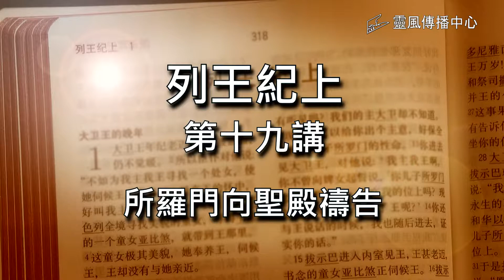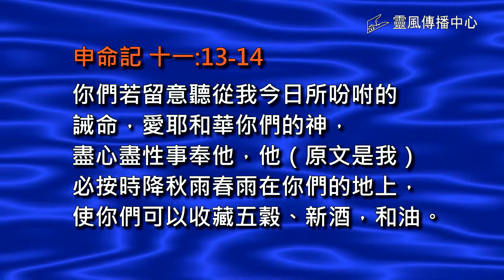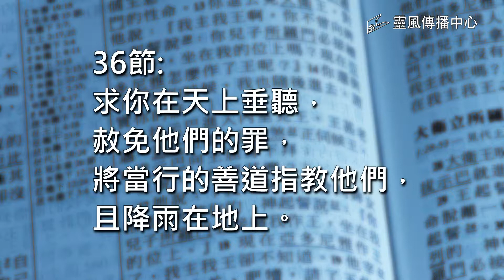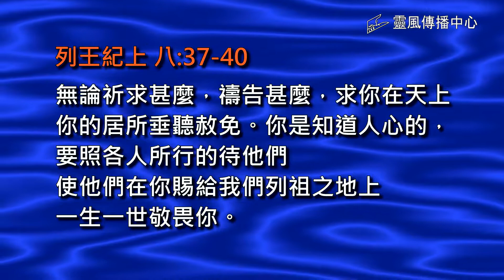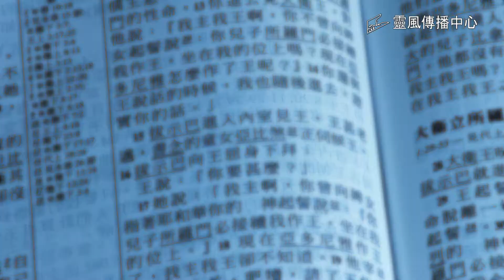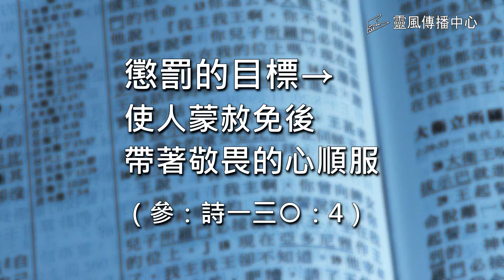王上#19. 所羅門向聖殿禱告